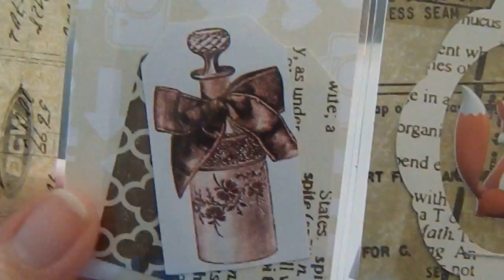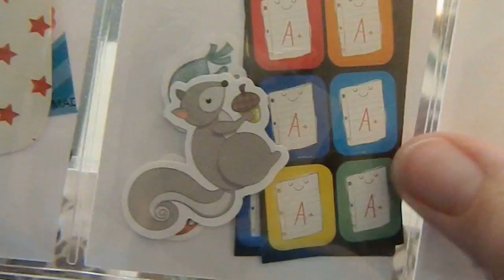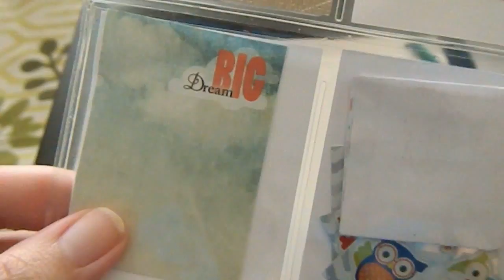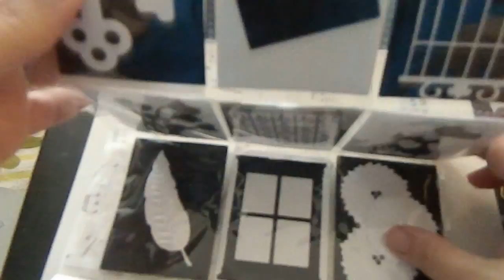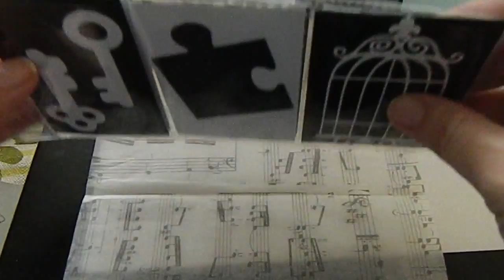Unpocketing Fall Planner, Black and White